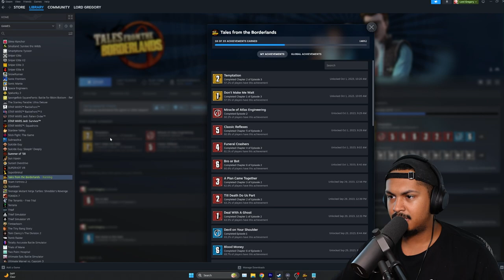Is Jack Likeable???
Part 5 of my tales from the borderlands gameplay